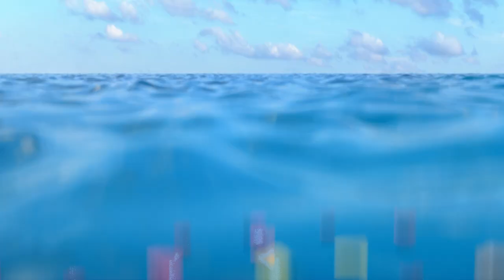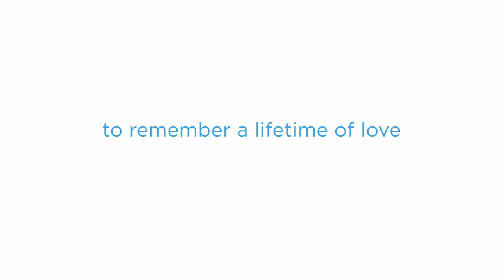How to do a Water Burial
The patent pending biodegradable Eco Water Urn gives you the ability to do a burial at sea with ease and honor your loved one with a dignified water burial.